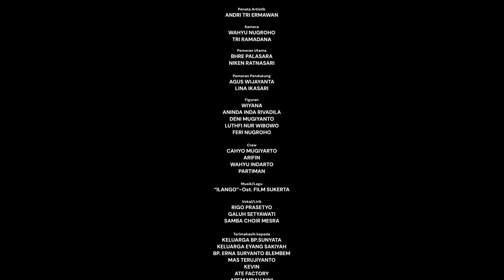"SUKERTA " | SAMBA PICTURES | Festival Film Gunungkidul 5 2023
Festival Film Gunungkidul #5 Tahun 2023

SAMBA PICTURES

SUKERTA

Sri telah di penghujung
penantian lamanya. Eko, anak semata
wayang Sri, pulang kampung dari perantauan.
Di rumah, Eko mengalami hal-hal aneh dan tidak biasa.
Hal itu membuat akal bulus Nanik terpantik,
mencari kesempatan dalam kesempitan.

Nanik menganjurkan Sri untuk melakukan
ritual agar Eko terhindar dari hal buruk dan malapetaka.
Lagi-lagi rayuan maut Nanik bisa
memengaruhi Sri untuk menuruti kemauan Nanik.

Dengan penuh tipu daya,
Nanik memanfaatkan ketakutan Sri.
Demi seorang anak, Sri mengerahkan segala upaya
agar anaknya terhindar dari mara bahaya.

Tayang perdana di Auditorium Taman Budaya Gunungkidul

Tayang Di Youtube, 16 Desember 2023